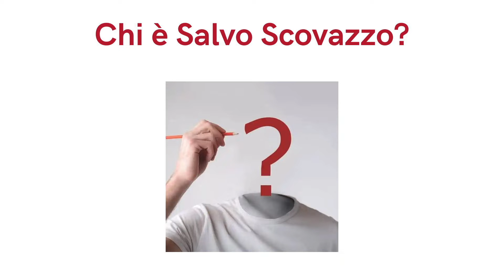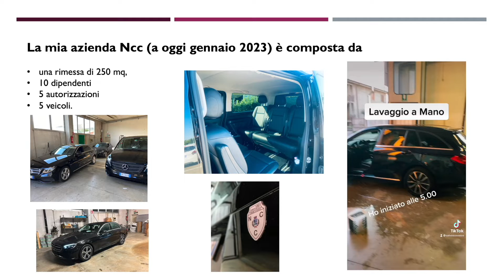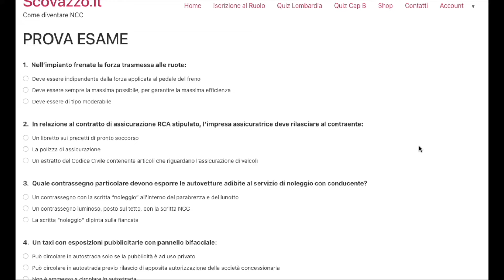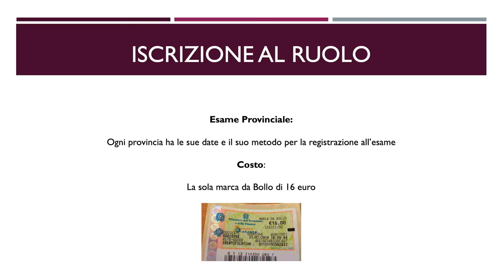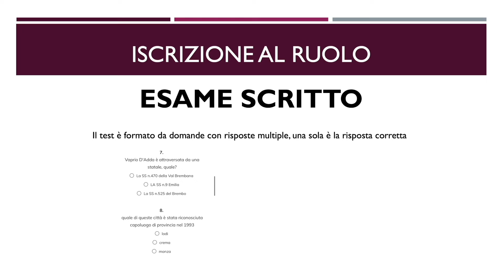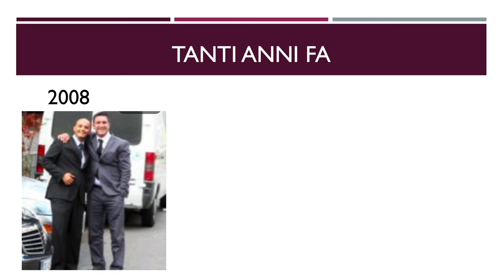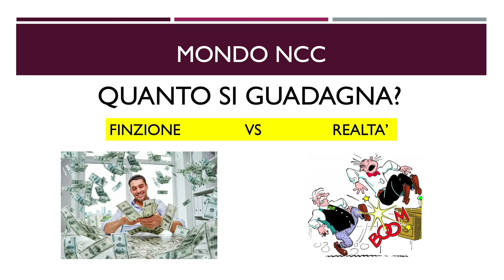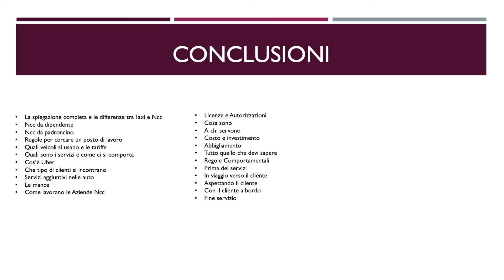Come diventare un autista NCC: tutto ciò che devi sapere nel nostro mino corso Gratuito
Visita il mio sito CONTENUTI INEDITI!

Il nostro corso gratuito "Come Si Diventa NCC" ti insegna tutti i requisiti necessari per diventare un autista NCC di successo, sia come dipendente che come imprenditore. Ti spieghiamo in modo chiaro e dettagliato quali sono i requisiti principali, come la necessità di avere il Cap B e l'iscrizione al Ruolo NCC, per poter operare nel settore del noleggio con conducente. Imparerai inoltre le normative e le regole fondamentali da rispettare, le auto più adatte al servizio NCC e i servizi aggiuntivi che puoi offrire ai tuoi clienti.

Se desideri intraprendere questa professione o vuoi semplicemente approfondire le tue conoscenze, il nostro corso gratuito "Come Si Diventa NCC" è perfetto per te.
Inizia il tuo percorso verso una carriera nel trasporto di lusso.